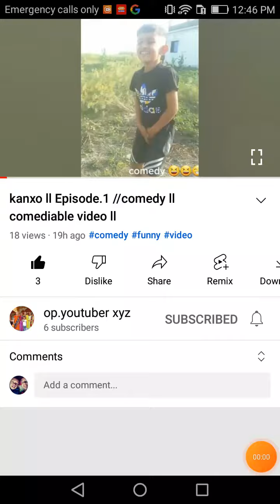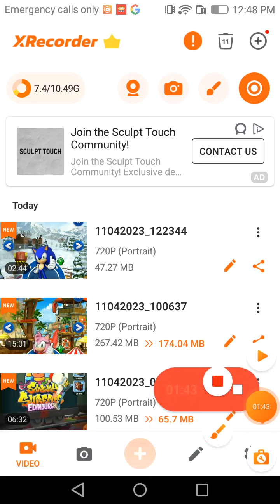kanxo bhag.1 ||short movie||comedy ||comediable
Tapaiharu sochnuhola yo video copyfight ho bhanara tara yo video aarko.channel ma ma halaka thiyou tesaila screen record garar yo channel ma halako.

actor:binam,sakshyam,nischal

producer:sakshyam

director=binam

editor:nischal,binam

guset:hari,ram,surendra

binampujalovforugmail.com.